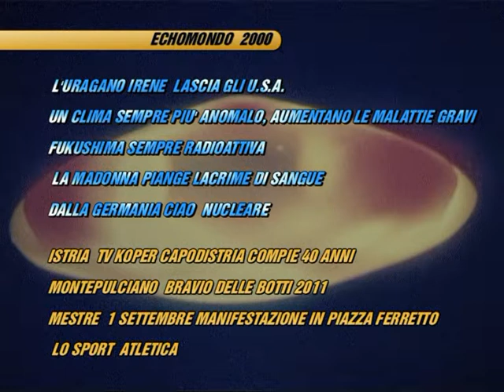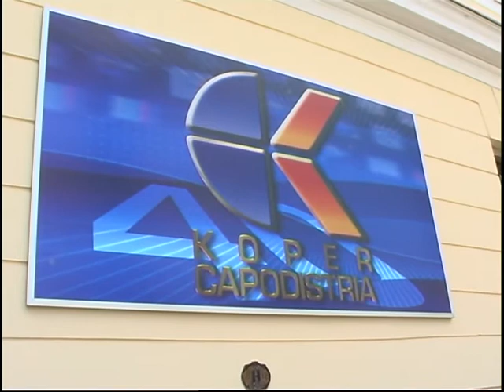telegiornale echomondo 2000 31- Agosto 2011.mpg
Il notiziario di Pianeta Oggi Tv online    Redazione e conduzione  Massimo Bonella